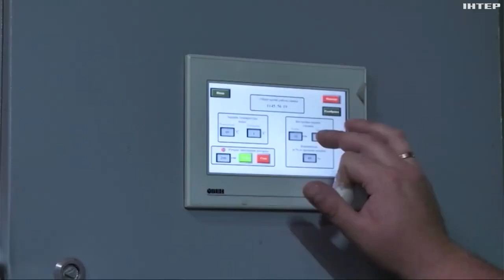Опалювальний сезон: як готуються в Одесі